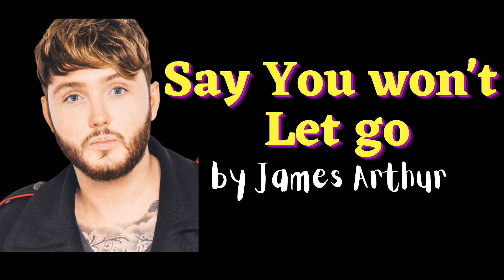Say You Won't Let Go by James Arthur